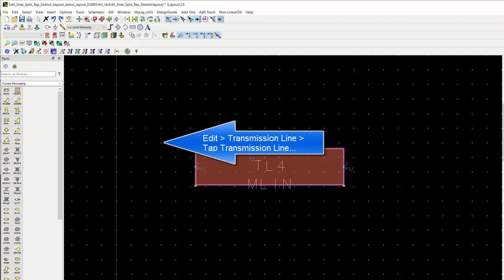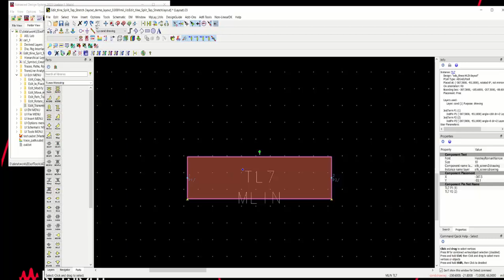ADS Layout Basics: 10. Edit Transmission Line menu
This video demos the Edit - Transmission Line menu to split, tap, stretch and squeeze transmission line.